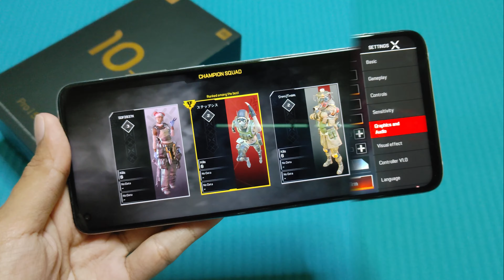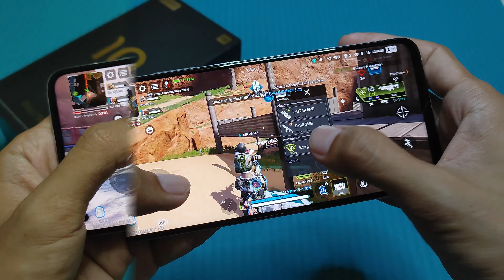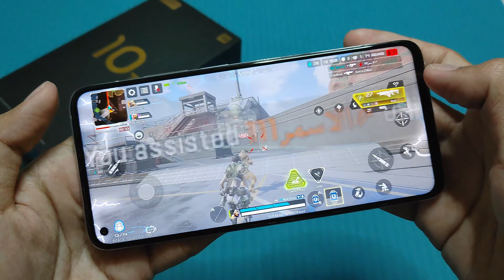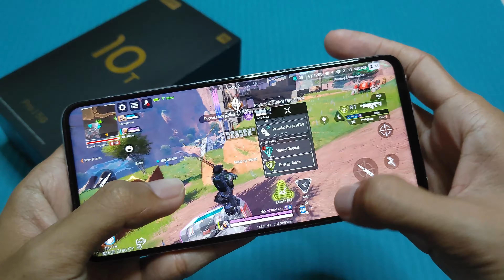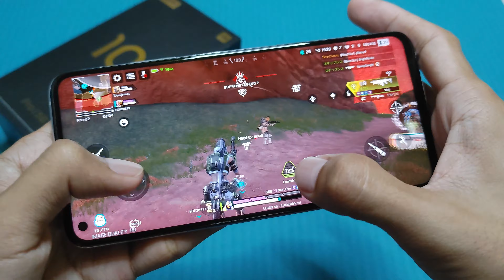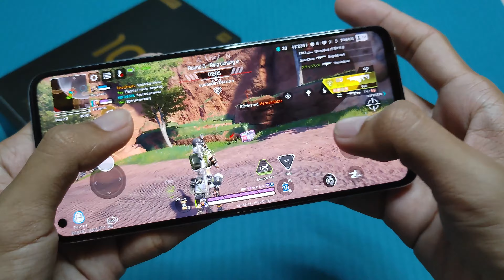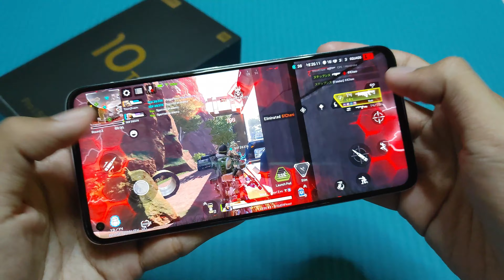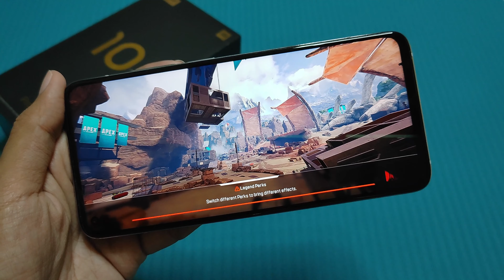APEX Legends Mobile in Xiaomi Mi 10T Pro 5G (Hand Cam)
APEX Legends Mobile in Xiaomi Mi 10T Pro 5G (Hand Cam Gameplay)

Game Test of APEX Legends Mobile in Xiaomi Mi 10T Pro 5G (8GB RAM 256GB ROM)